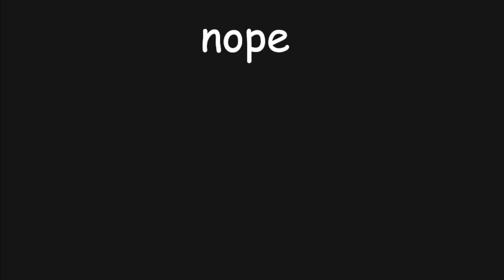For your consideration: my youth ministry leaders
today we celebrate the ultimate golden trio. my youth ministry leaders. someone please help them; they're floundering.